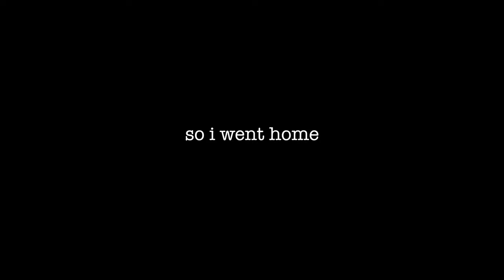Trying Starbucks New Iced Shaken Espressos | Brown Sugar Oat Milk & Chocolate Almond Milk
Have you tried the new Starkbucks iced shaken espressos? I've heard a lot about these drinks, and as a coffee lover, I had to try them out. I reviewed the iced brown sugar oat milk shaken espresso and the iced chocolate almond milk espresso. Here's my take!

Starbucks Brown Sugar Shaken Espresso | Starbucks Brown Sugar Oat Milk Shaken Espresso | Starbucks Iced Brown Sugar Oat Milk Shaken Espresso | Iced Brown Sugar Oatmilk Shaken Espresso